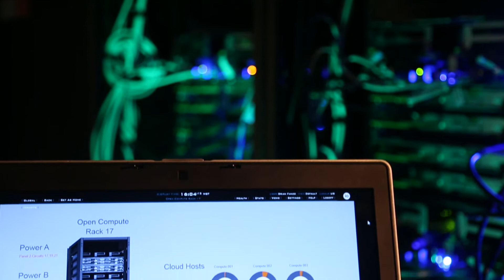Press Release: IO Cloud OPEN (2014)